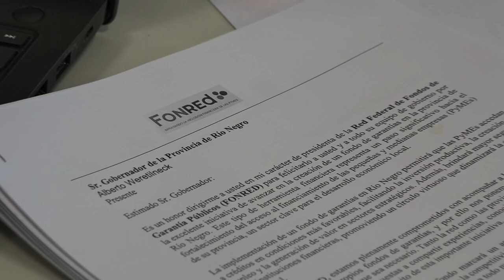LAUTARO MARTÍNEZ (FOGARIO)